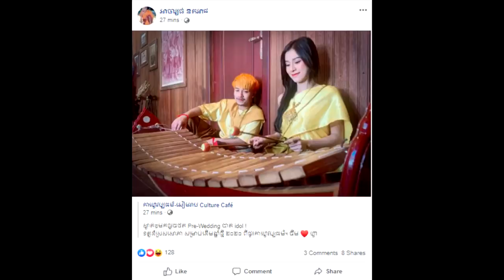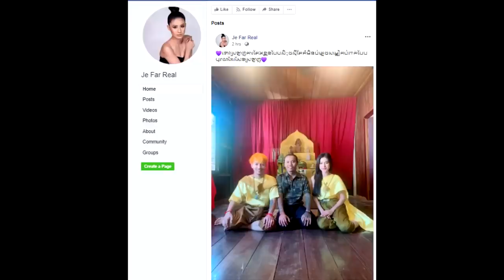អីយ៉ា! ស្ងាត់ៗ នាយ ចឺម លួចទៅថតរូបភាព Pre-Wedding ជាមួយគូរស្នេហ៍ធ្វើអោយអ្នកគាំទ្រ ភ្ញាក់ផ្អើល